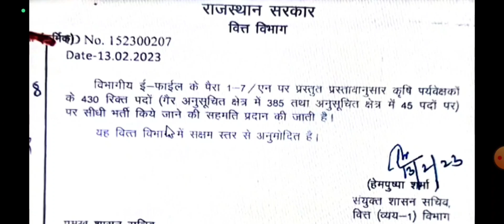कृषि पर्यवेक्षक भर्ती 2023 OFFiCAL notification 430 पदों पर मिली स्वीकृति।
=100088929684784